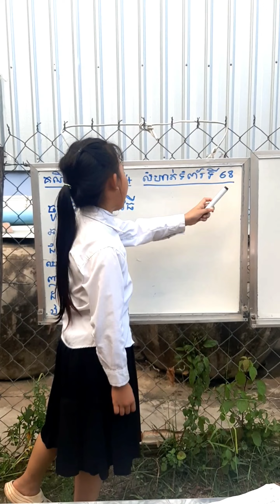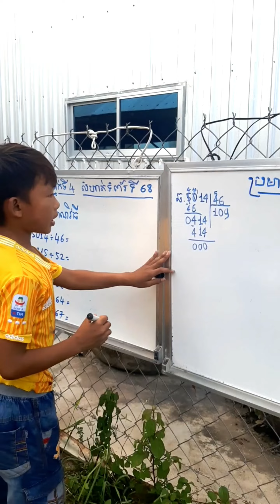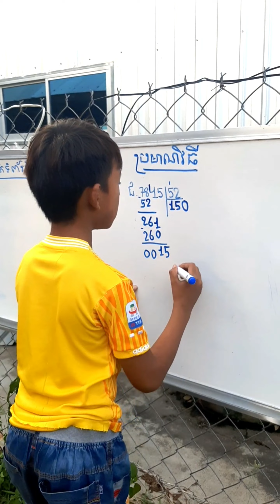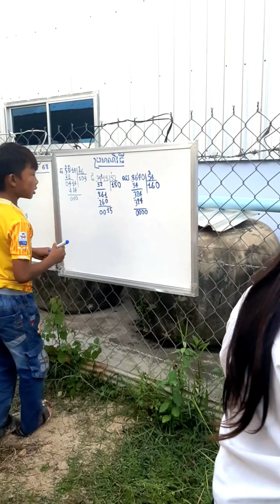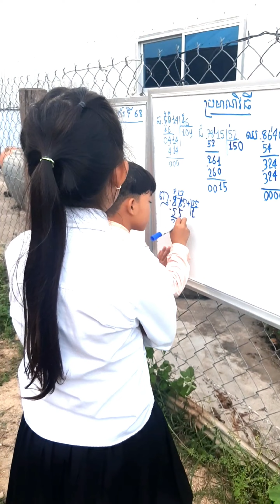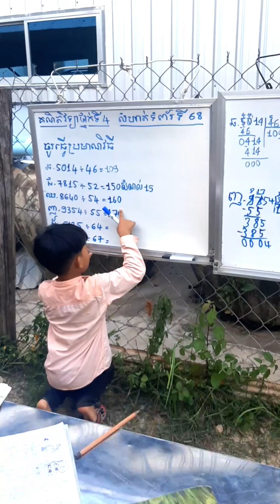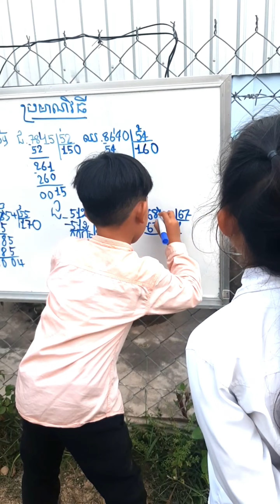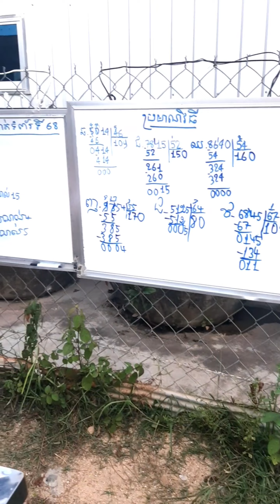#9(ភាគ២៤)គណិតវិទ្យា ថ្នាក់ទី៤ មេរៀនទី៩ វិធីចែក លំហាត់ ទំព័រទី ៦៨(ត)| Math grade 4 page 68 .